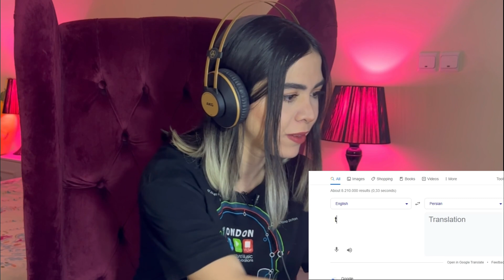Hamejoore hast - Leito ft 021kid(reaction)|ری اکشن موزیک همه جوره هست از لیتو و ۰۲۱کید 😬بچه تخس 🤨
‎هاااااااای پمزی تووووووب 🙋🏼‍♀️🙋🏼‍♀️چطورين يانهههه؟؟؟؟☺️
‎خوش اومديد به چنل خودتون ❤️

‎ری اکشن موزیک همه جوره هست ليتو فيت ٠٢١كيد
آلبوم بچه تخس ليتو

Reaction music Hamejoore hast Leito ft 021kid
Album bache tokhs leito

‎برای اینکه بهتر و بیشتر باهم در ارتباط باشیم 👇🏻

ID instagram:
Khodepamzi
‎برای حمایت از من و چنل 👇🏻

Dear youtube this video is a reaction videoCopyright Disclaimer Under Section 107 of the Copyright Act 1976, allowance is made for "fair use" for purposes such as criticism, comment, news reporting, teaching, scholarship, and research.